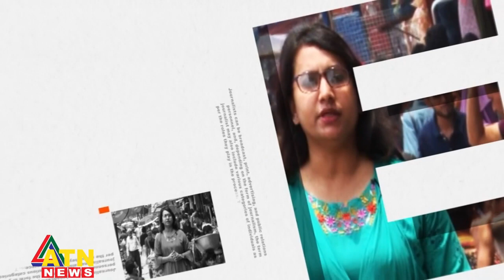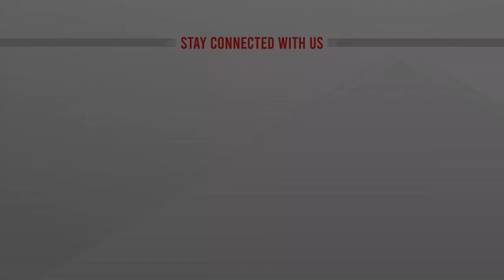Shafin Ahmed | শাফিন আহমেদ | Interview | ATN News | Subscribe to this channel for 100s of songs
Shafin Ahmed Interview on ATN News
November '22
Dhaka

This channel gives you great songs of Shafin Ahmed (Miles), created over 3 decades.
Bangla songs, Bangla Rock/pop, Bangla Band Music, all types/genre of Bangla Songs, English Covers, Shafin Ahmed does them all.
Do not forget to press the ‘Like’ and ‘Share’ buttons.

Shafin Ahmed songs available on streaming sites: Spotify; GP Music; Shadhin; Vibe; Splash; Apple Music; iTunes; Deezer; Tidal; Amazon Music; Gaana, Savan and more.

 SHAFIN AHMED DISCOGRAPHY
Album: Tomakey
1. Ayena Bhenge Jay
2. Bhalo Lagey
3. Cheleti Kande
4. Chokh Tar Durbeen
5. Ei Poth Chola
6. Ei Shopno
7. Hoeni Bola
8. Neche Neche Jay
9. Neerjonotar Gaan
10. Tumi Nei

Album: Chobi Ar Sritigulo
1. Shesh Train e
2. Pothocharini
3. Eke Jai
4. Chobi Ar Sritigulo
5. Bibagi Chokor
6. Mone Porey
7. Durer Kashboney
8. Painito Porichoy
9. Rajkumari
10. Oshomapto
11. Purono Guitar
12. Khoe Khoe Jay

Album:  Pagla Ghonti
1. Biporit Bashona
2. Daho
3. Irsha
4. Kache Pete Chai
5. Nebo Dkhol Korey
6. Nirbashita
7. Pagla Ghonti
8. Prothom Tumi
9. Shushomoy
10. Thakte Jodi
11. Tumi Chaile
12. Dhoro Du Haat

Album: Virus
1. Adda
2. Tomar Porosh
3. Uchaton Monta
4. Bhulei Jacchi
5. Abishwash
6. Akta Rumal Hobe
7. Choddo Koti Manush
8. Ke Tumi
9. Shagor Parey
10. Who is Guilty

Album: Best of Shafin Ahmed
1. Ki Korey Shob Bhule Jai
2. Swapno Rashi
3. Kono Ak Shajhe
4. Mogno Chilam
5. Jeebone Ki Pabo
6. Kanna
7. Ondho Prem
8. Ekti Golap
9. Ochena Ami

Album: Harano Shukh
1. Kano Amon Holo
2. Miche Ar Kedona
3. Shopner Oi Michile
4. Amar Shathei Thako
5. Opriyotoma
6. Parbena Pheratey
7. Dhaka
8. Phire Phire Chai
9. Raat NIjhum

Album: My Love Songs (English Covers)
1. Baby I’m a Want You
2. Annie’s Song
3. Another star
4. Endless Love
5. Wonderful Tonight
6. Love Story
7. Every Breath You Take

Album: Kotodin Dekhini Tomay (Tribute to Kamal Dasgupta. Purono Adhunik)
1. Kotodin Dekhini Tomay
2. Tumi Ki Akhon Dekhicho Shopon
3. Mor Jeeboner Duti Raati
4. Prithibi Amarey Chay
5. Menechi GO Har Menechi
6. Konthe Amaar Nishidin
7. Jader Jeebon BHora
8. Ghumer CHaya Chander Chokhe
9. Eshechilo Modhujamini
10. Ei Kigo Shesh Daan
11. Ami Duronto Boishakhi Jhor

Album: Money Porey (Nazrul Songs, Tribute to Feroza Begum)
1. Mone Porey
2. Ami Chand Nohi Obhishap
3. Gobhir Nishithe Ghum Bhenge Jay
4. Haat Khani Jobey
5. Kolonkoi Ar Jhochona
6. Koto Joog Janeo Dekhini Tomay
7. Probhat Beena Tobo Bajey

Albums: Mixed Albums
1. Aj Jonmodin Tomar
2. Kono Ak Durdeshe
3. Hridoyheena
4. Ki Korey Shob Bhule Jai
5. Ondho Prem
6. Dukkho Srote
7. Ochena Ami
8. Ato Bochor Porey
9. Naiba Holey
10. Pahari Balika
11. Prema
12. Bodhua
13. Bole Jaa
14. Brishti Bheja Raate
15. Britha
16. Chole Gele
17. Chonchola Mey
18. Ei Na Daka
19. Elomelo Batashey
20. Firey Aye
21. Jadukori
22. Jao Meghneeley
23. Megher Mey
24. Mon
25. Niye Gache Bidhata
26. Ovimaney Thakte Bolini
27. Prothom Chithi
28. Shediner Holudey
29. Kono Ak Durdeshe
30. Prothom Dekha (Chithi)
31. Tumiheena E Jeebon (Sheemana)

Other songs (Singles)
1. Hello World
2. Nacho Bangladesh
3. Bondhu Tomay Mone Porey
4. Kano Ager Moto (Nazrul)
5. Noyon Bhora Jol (Nazrul)
6. Abar Tora Manush Ho
7. Second Minute Ghonta
8. Shono tumi (Film: Warning)
9. Alponay
10. Bhalobashar Janalay
11. Shuru Theke Shuru
12. Shunnota
13. Legend
14. Batashe Kar Kontho
15. Bondhu Tomay Mone Porey
16. Sheekar Koro
17. Duti Hridoyer Khelatey
18. Bolato Holona
19. Hariye Jabo
20. Nirjonotar Gaan
21. Koto Joog Jano Dekhini Tomarey
22. Nirbashita

MILES (SHAFIN AHMED Vocals/Composition/Lyrics)

Album: Miles
1. Love Me Tonight
Album: A Step Further
1. Its Magic
2. Stranger
3. Album: Protisruti
1. Pata Jhorey Jay
2. Phire Elena
3. Kano Ora Rajpothey
4. Prothom Premer Moto
5. Shey Kon Dorodia
6. Gunjon Shuni
7. Chand Tara Shurjo Nour Tumi

Album: Prottasha
1. Jadu
2. Pahari Mey
3. BHalobeshona
4. KotokalKhujbo Tomay
5. Phirey Dao
6. Dhiki Dhiki
7. Shopno Bhongo

Album: Prottoy
1. Shopney (Kokhono Dekhecho Shopney)
2. Polasheer Prantor
3. Onabeel Bishwashey
4. Jala Jala
5. Jholmole Bikele

Album: Proyash
1. Tomar Ashay
2. Neel Noyon

Album: Probaho
1. Anamika
2. Bisshoy Jatra
3. Hello Dhaka
4. Parina Bojhate
5. Neerobey Kichukhon
6. Bhulbona Tomakey
7. Piyashi Mon

Album: Protiddhoni
1. Shaat Diner Tumi
2. Pothik
3. Mon Chay
4. Kepe Othe Mon
5. Jatiyo Sangeeter 2nd Line
6. Protikkha

Album: Proticchobi
1. Oshanto Mon
2. Roakstar
3. Eto Noy Gaan
4. Esho Na
Single:
1. Saved The Best Of Me

Album: Proticchobi Deluxe
1. Notun Bhor
2. Chai Tomakey